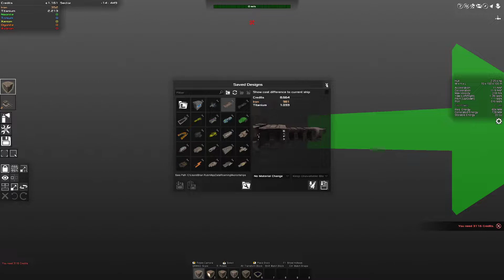Avorion - ARG - Let's Play Ep. 5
So this game makes me feel like an idiot. It does. I figured a couple things out, like where my new ship is and what not, but other than that? Still feel like an idiot. I'mma keep going, but ugh.
Game Provided By: Developer-Provided Copy